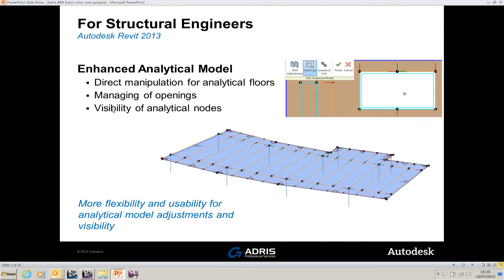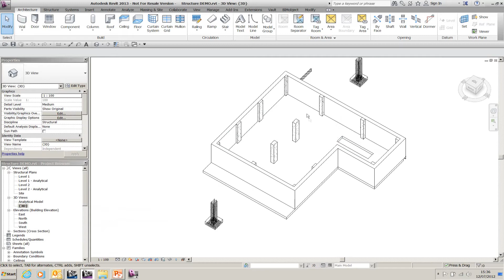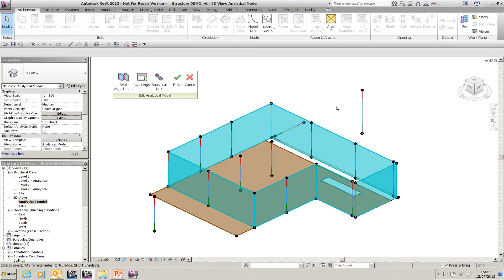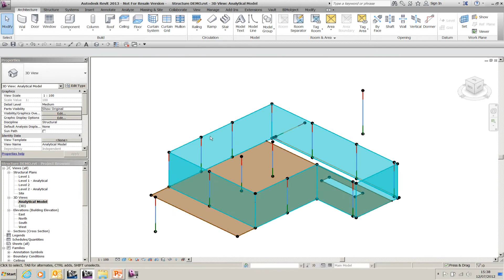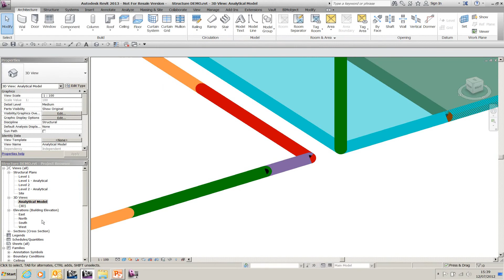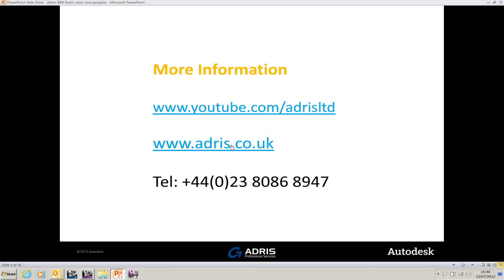Revit Training - What's New In Revit 2013 Part 4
Part 4 of a 5 part series covering what's new in Autodesk Revit 2013.